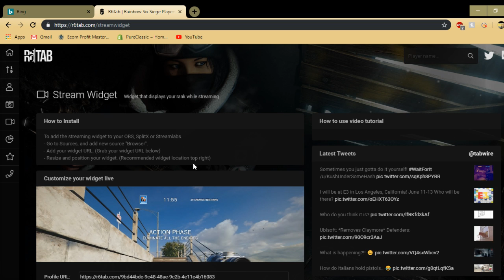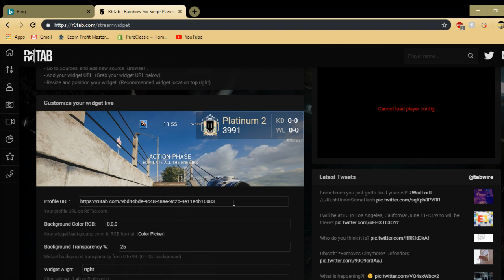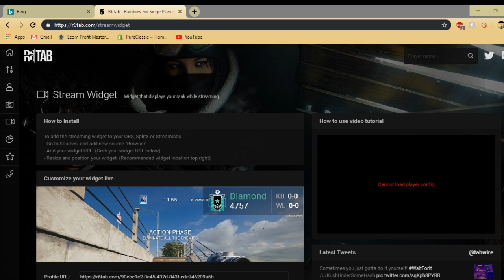How To Use the R6Tab Stream Widget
In this video I'll give you a basic tutorial on how to use the R6 Tab stream widget.